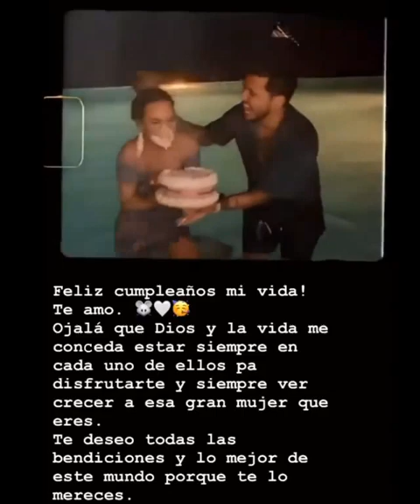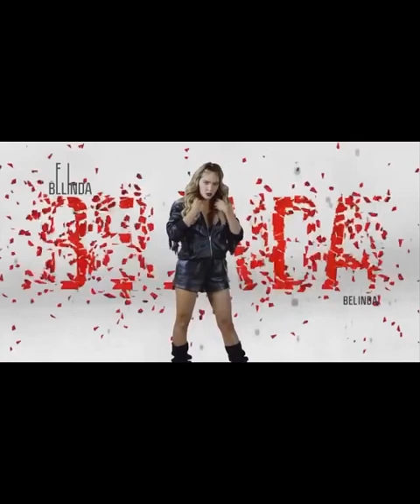BELINDA & NODAL LA NOVELA 2020 TIKTOK INSTAGRAM